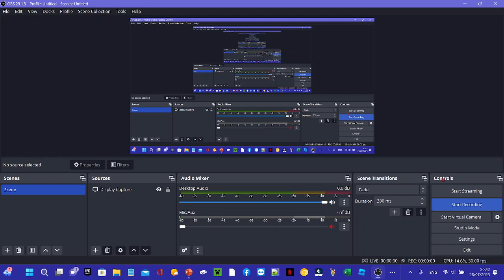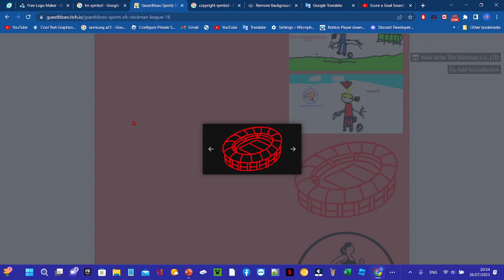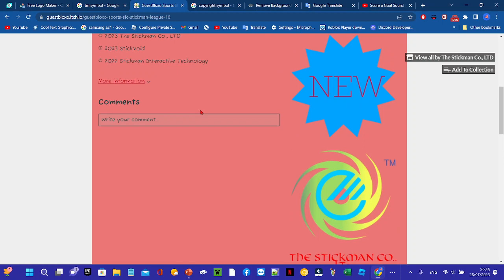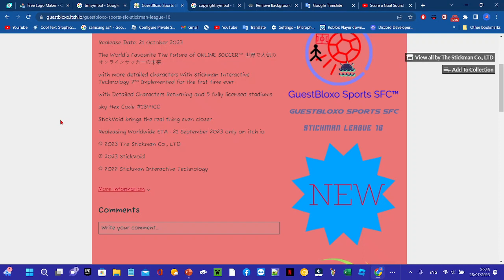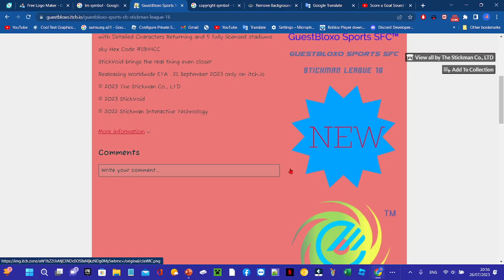TSCLTD Sports SFC™ Stickman League 16™ Trailer Reveal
StickVoid brings the real thing even closer
The World's Favourite The Future of ONLINE SOCCER™ 世界で人気のオンラインサッカーの未来
Realeasing worldwide : 1st August 2023
With Stickman Interactive Technology 2 & 3